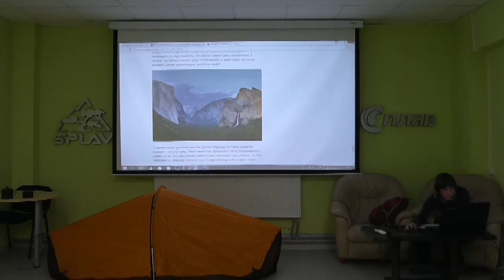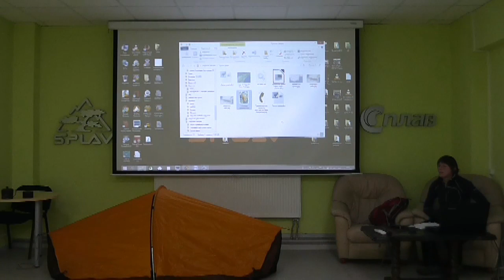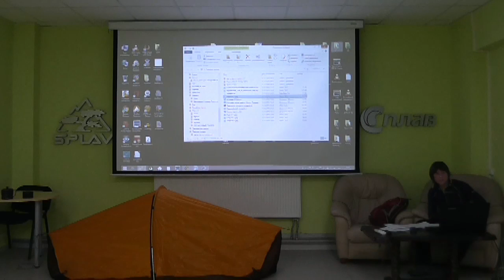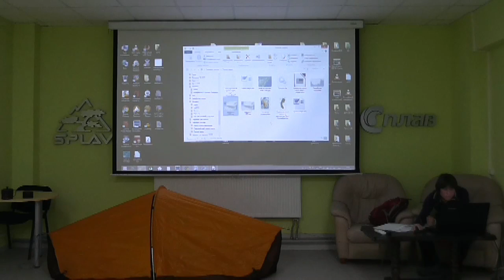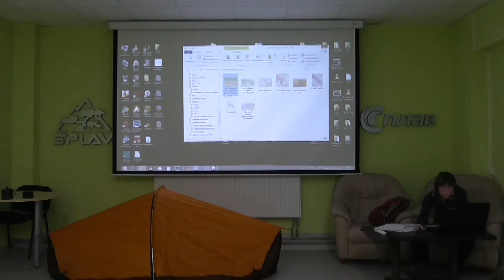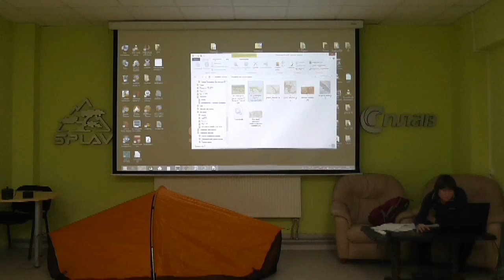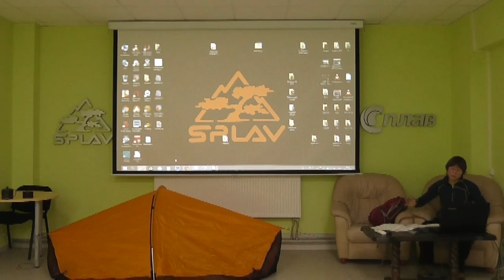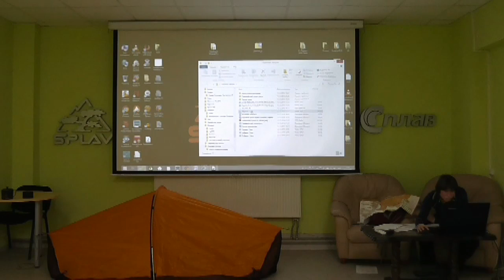Пиренеи. Горный треккинг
Краткий обзор "Троп" мира и их особенностей и более подробный рассказ о недельном летнем походе по Пиренеям с показом фотографий. Подробно остановимся об особенностях района и туристских  возможностях Пиренеев и окрестностей.

Как выбрать маршрут? Какое снаряжение необходимо для лёгкого горного треккинга?

В дополнении к рассказу о походе  - рассказ об участии в Чемпионате Европы по  рогейну, который проходил в  интерсном карстовом районе, в  сьерре Аралар недалеко от города Памплоны - столицы Наварры.

Лекцию читает: Марина Галкина